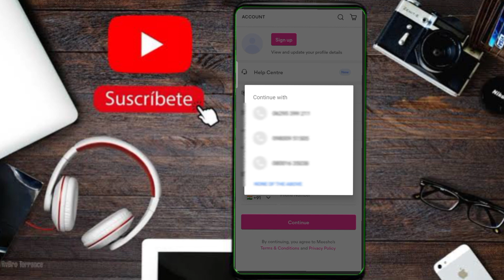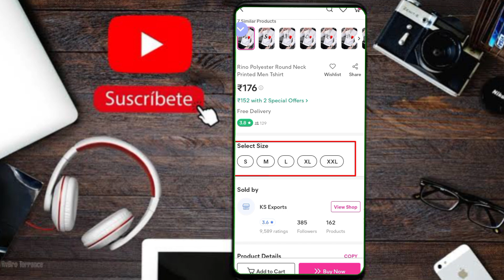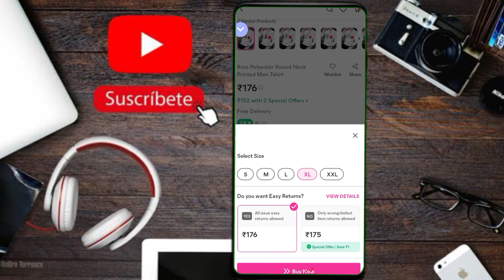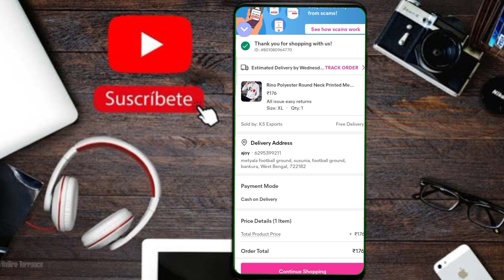MEESHO APP থেকে অর্ডার|| meesho App To Order